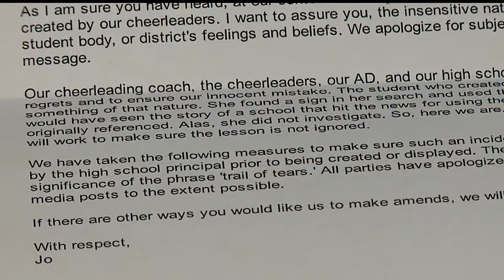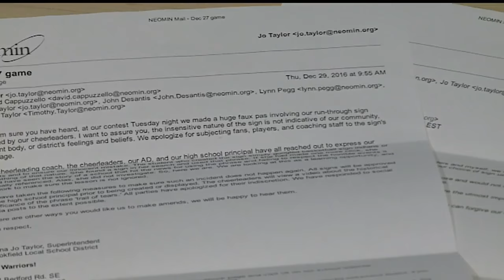Nadine Offensive Sign